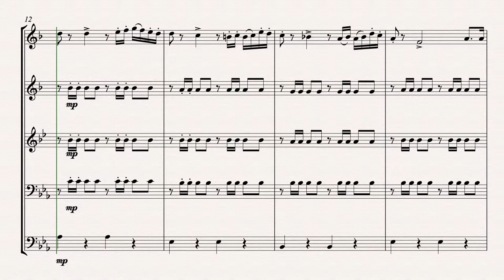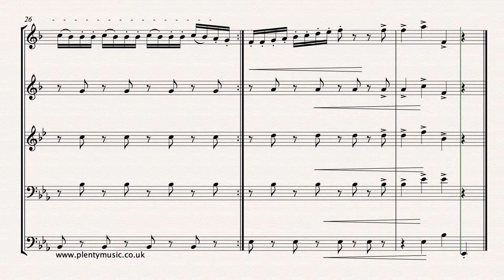P.I. Tchaikovsky | Neapolitan Song from Swan Lake arr. brass quintet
TheNeapolitanDance from SwanLake by P.I.Tchaikovsky arr. BrassQuintet of
2 trumpets in Bb, horn in F (French horn) trombone and tuba Free sheetmusic score

This music is familiar as a theme from one of the dances in Act III of Swan Lake. The musical material is very similar to that found in Tchaikovsky’s ChildrensAlbum although the music has been arranged in 4/4 time and has a repeat. The tempo of the first section Allegro moderato in the realization is at 96 quarter note (crotchet) beats to the minutes and for the Molto piu mosso section the tempo is 110 quarter note beats to the minutes. Often performers choose a slower tempo for the slower section and a faster one for the faster section. The first note of the trumpet in Bb part is only sounded on the repeat. In the repeat there is additional instruction to accelerate towards the end of the movement but the music editor advises against this until the piece is known thoroughly and well rehearsed by the players. Other music for brass players can be found on the PlentyMusic website which is a sheet music resources website supporting schools, academies, music teachers and in addition to all those who play a musical instrument. The PlentyMusic licence also allows its music to be copied for educational purposes so that those students taking music examinations or perhaps auditioning for ensembles, a summer school or a college place can make use of our resources for this purpose. There are some very generous membership offers currently available - more information can be found on the website.